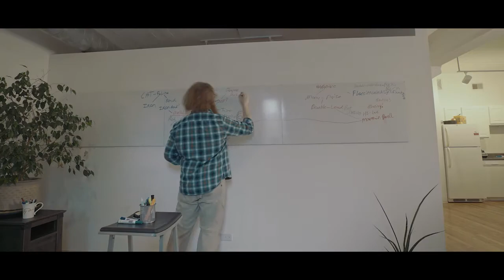A SURVIVOR'S GUIDE TO WRITING IN QUARANTINE | Trailer (2020) | COMEDY | Film Threat Trailers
A writer with a writer's block stuck in quarantine, what could potentially go wrong.

Starring Steve Peebles. Directed by Ralph Klisiewicz.

Survivor's Guide to Writing in Quarantine will be available on Vimeo on July 13, 2020.